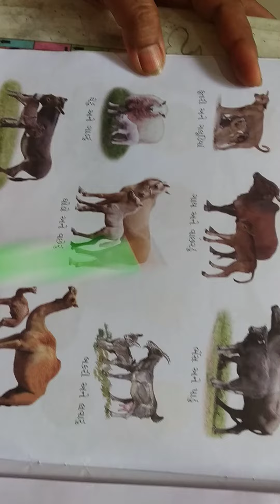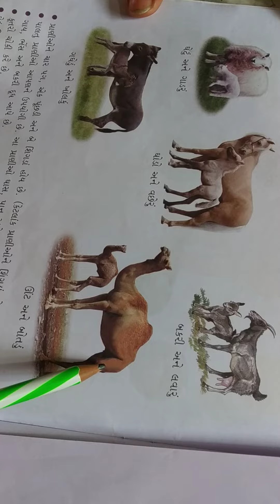Std LKG G GK Part 4